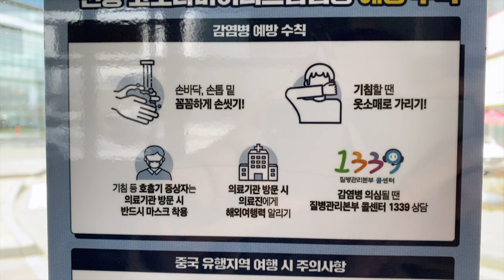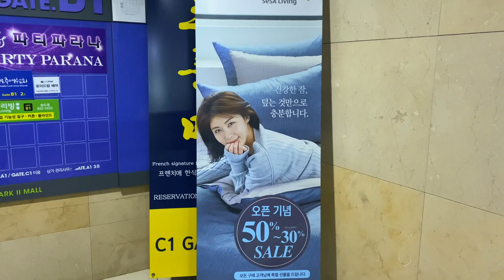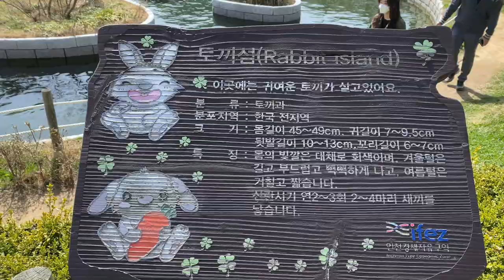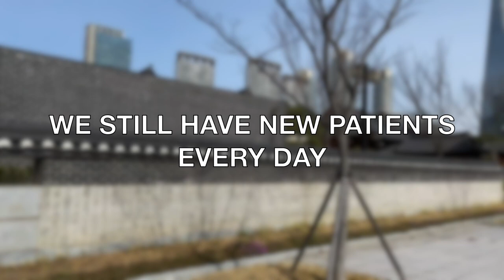How to stay safe in South Korea | Korea vlog 2020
The best way to stay safe during coronavirus is to stayhome . We’ve been self-isolating ourself since January 2020, when all this have started. We came outside only in order to buy food and to visit a clinic (I came to Korea in January and still have some problems with acclimatization). Now situation is getting better. Korean still has a long way to go to win this fight, but hope is getting stronger every day. This video is about our resent two hours scouting to check if world is still there. Stay healthy and safe!